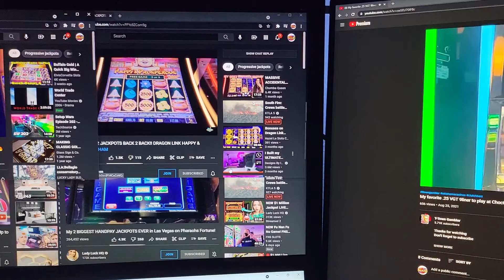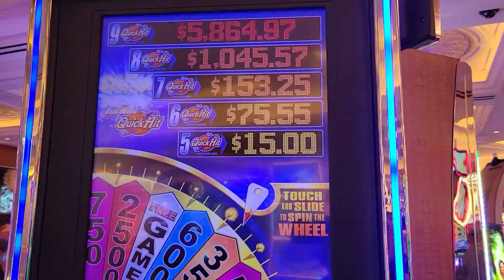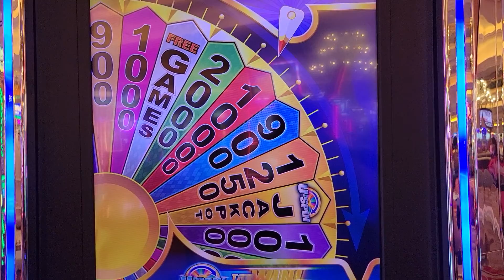U - SPIN TO WIN VENETIAN PALAZZO RESORT LAS VEGAS NV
WANNA THANK EVERBODY THAT COMES THRU MY CHANNEL
THIS TIME I WAS PLAYING IN THE NEW STRIP
IF YOU KNOW ME WELL I PLAY IN THE OLD STRIP ALL THE TIME ,LOL